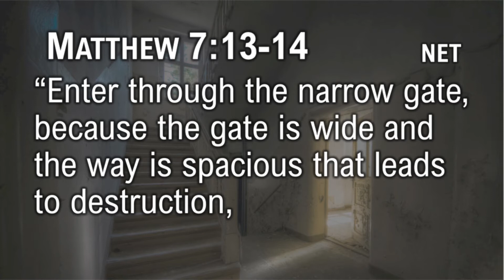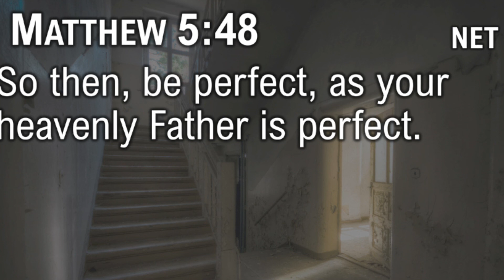CRAZY LIFE - Part 1 | Sermon on the Mount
Jesus began His ministry with a Kingdom-defining sermon. We know it today as the Sermon on the Mount. His words lay out a way of life contrary to the status quo. Join us for this two-part series!

We would love to hear from you! Let us know if you have any prayer requests or needs.